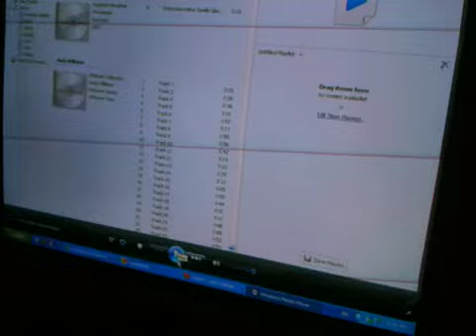Vlog #19 - UNSTOPPABLE!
...on dirty pabalic transit!

I wanted to record this under one breath, but I realized that it's just impossible.